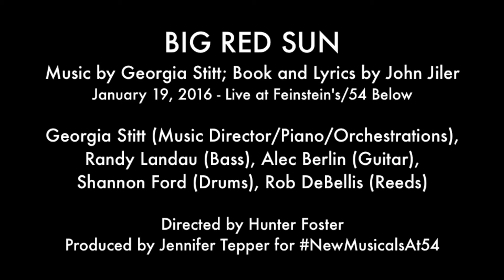Jill Abramovitz, David Josefsberg, Betsy Morgan - "Fly Home"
BIG RED SUN
January 19th, 2016 Live at Feinstein's/54 Below

Book and Lyrics by John Jiler

Directed by Hunter Foster
Produced by Jennifer Tepper for NewMusicalsAt54

Video recorded by Allie Glickman

Georgia Stitt (Music Director, Piano, Orchestrations)
Randy Landau (Bass)
Alec Berlin (Guitar)
Shannon Ford (Drums)
Rob DeBellis (Reeds)